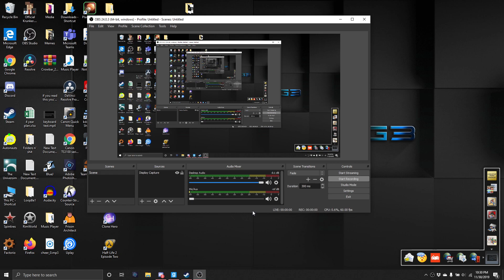E2 Teleporter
Extra long for effect. The actual timing of each stage is changeable.